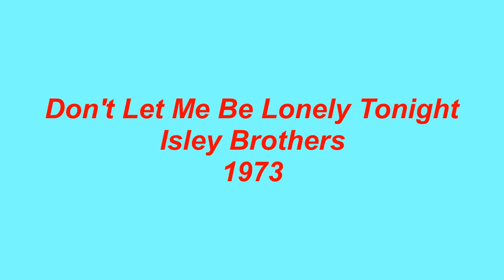Don't Let Me Be Lonely Tonight - Isley Brothers - 1973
Written and recorded by James Taylor in 1972, Don't Let Me Be Lonely Tonight, was covered by the Isley Brothers on their 1973 album titled, 3+3.